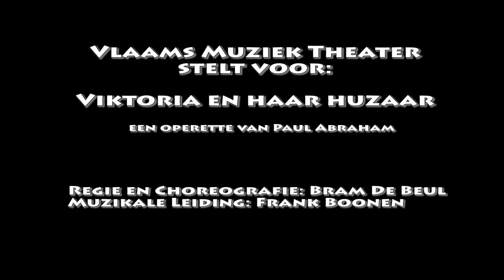Vlaams Muziek Theater: Viktoria en haar huzaar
Enkele beelden uit de operette Viktoria en haar huzaar(Paul Abraham), gebracht door het VMT(Vlaams muziek theater). De show loopt nog tot eind april in België voor meer info en tickets

Regie en Choreografie: Bram De Beul
Muzikale leiding: Frank Boonen